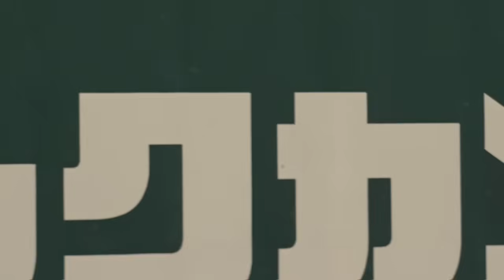最高のSeptemberへgo!"伝統の一戦"であす開幕！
2024年シーズンがあす29日に開幕！！
阿部慎之助 監督らが開幕前の意気込みを語りました👍

選手着用の「go!SEPTEMBER」Tシャツは、ジャイアンツ公式オンラインストアで販売中！！